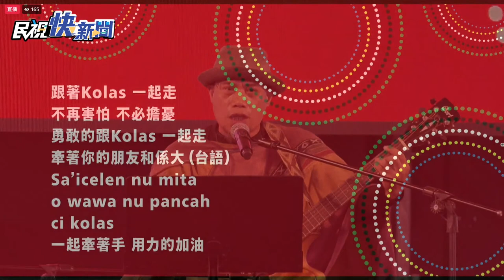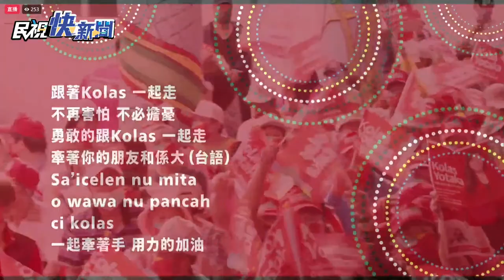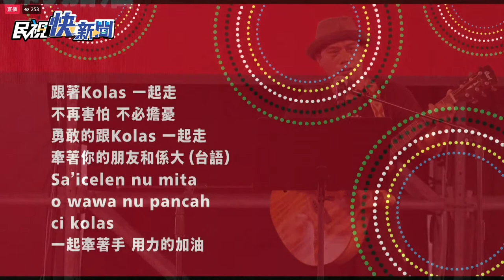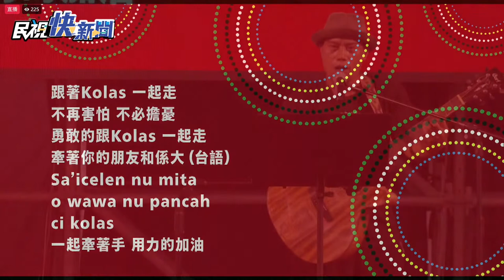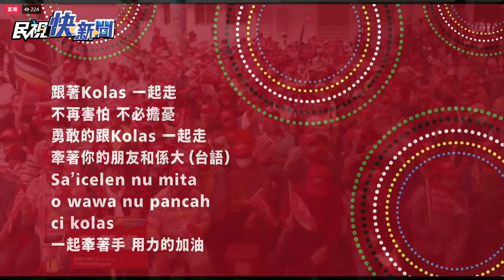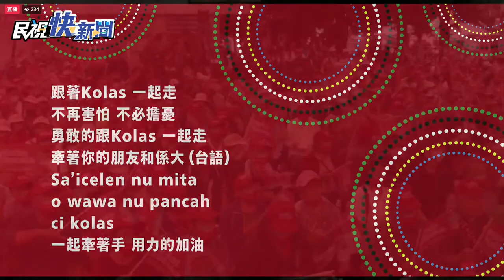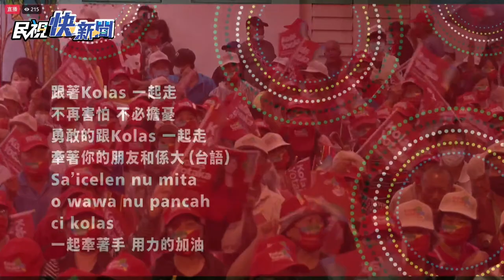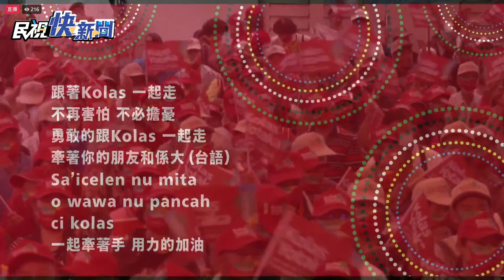【LIVE】1015 副總統賴清德出席Kolas Yotaka南區競總成立｜民視快新聞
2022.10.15【民視快新聞】副總統賴清德出席Kolas Yotaka南區競總成立